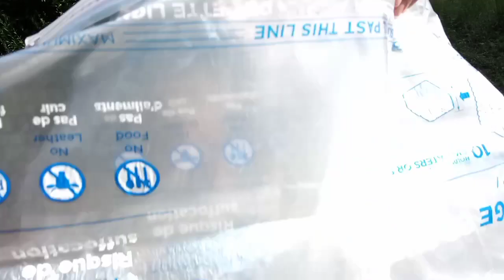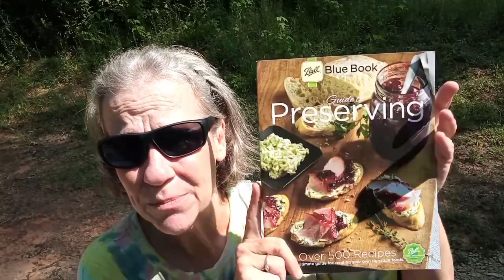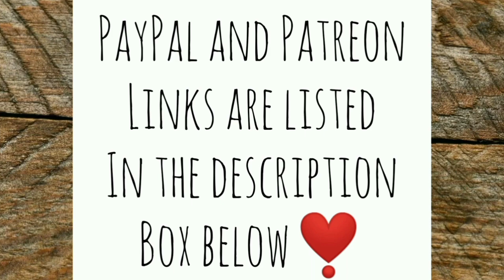I Love My Subscribers! | Prezzie Time - Ann's Tiny Life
I go to town and pick up a package filled with amazing goodies!